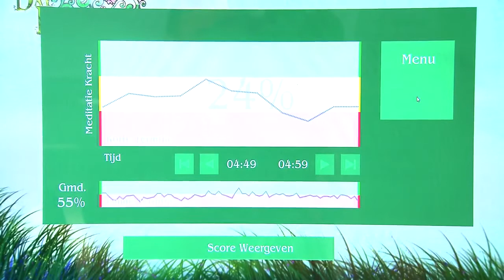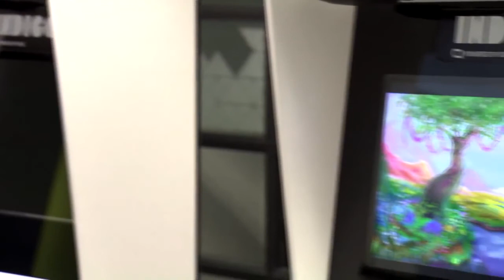Toekomstmakers - Daydream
Een hersengestuurde computergame die mensen en psychische patiënten helpt te ontspannen. Jan Jonk, de ontwikkelaar legt uit waarom het bij dit spel niet om punten, maar juist om ontspanning gaat. Daydream is een van de 4 genomineerden voor de finale van Shell LiveWire 2014.